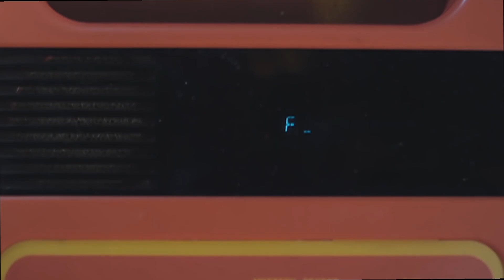Fireflies but It's just a burning memory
its the tiktok mix